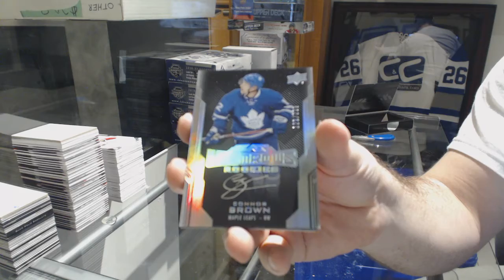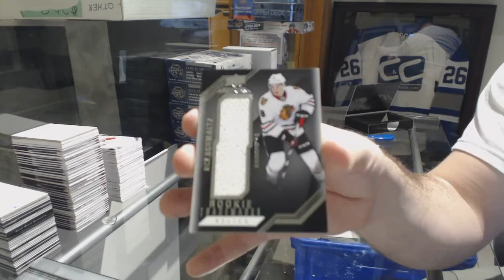Flobert's 16-17 Upper Deck Black Hockey FREE Box Break